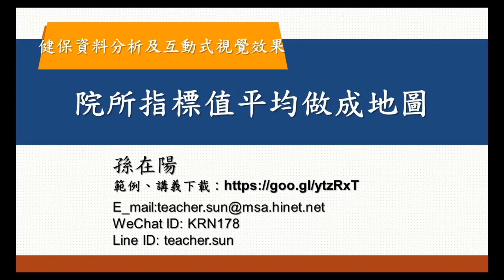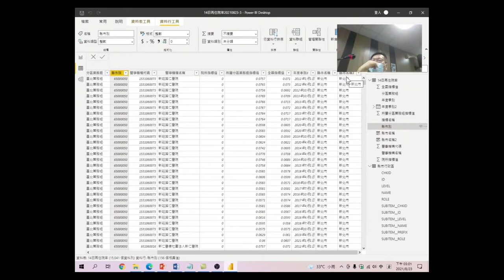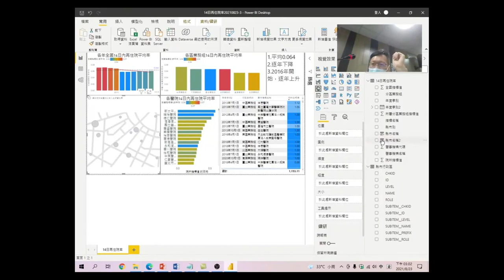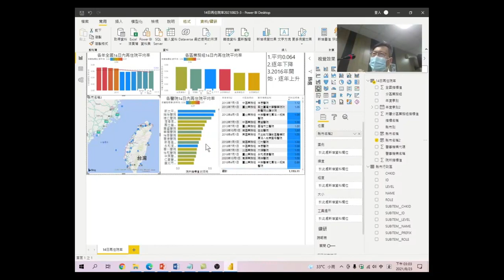健保資料分析及互動式視覺效果工具應用-22.院所指標值平均做成地圖:當我們有了各院所的縣市及行政區資料,那麼利用資料來做張地圖吧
當我們有了各院所的縣市及行政區資料,那麼利用資料來做張地圖吧